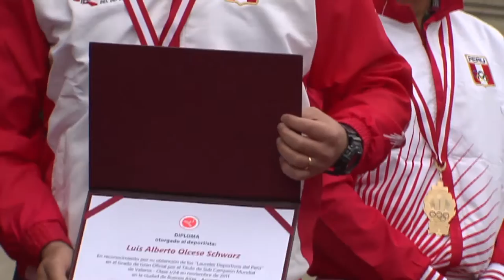Reconocimiento a los deportistas que participaron en las olimpiadas de Río 2016.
El presidente de la República, Pedro Pablo Kuczynski, reconoció a los deportistas que participaron en diversas competencias internacionales y los Juegos Olímpicos de Río 2016. Durante la ceremonia, se comprometió a apoyar el deporte y la cultura, asegurando que ambas prácticas favorecen el desarrollo de la mente y el cuerpo.